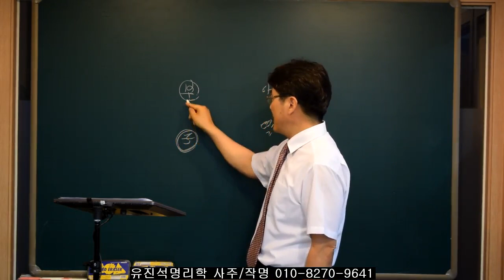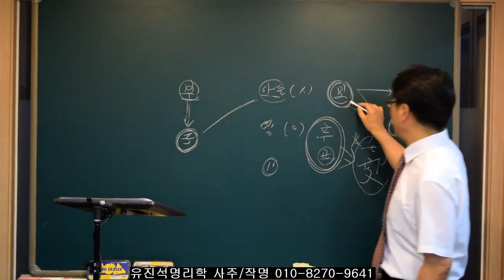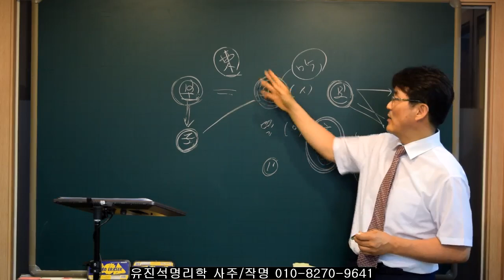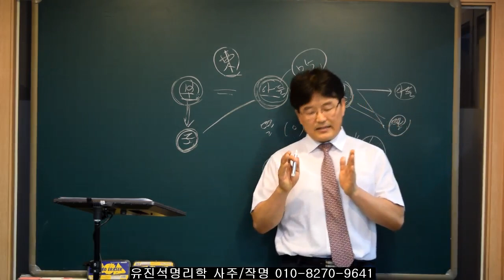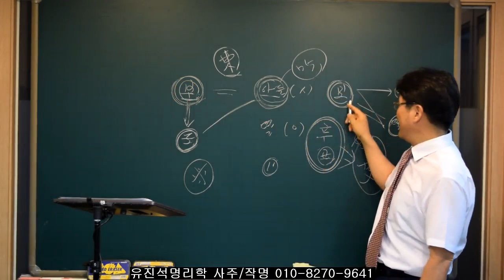자녀 출산계획시 참고하면 좋은 꿀팁!! 유진석명리학강의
유진석명리학 사주/작명/택일.